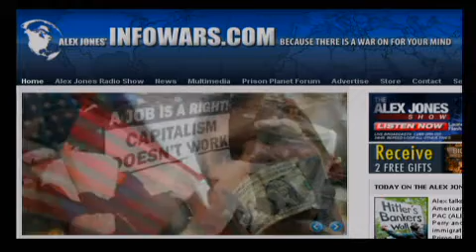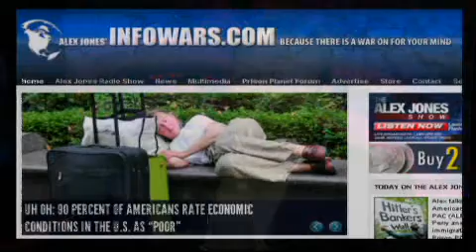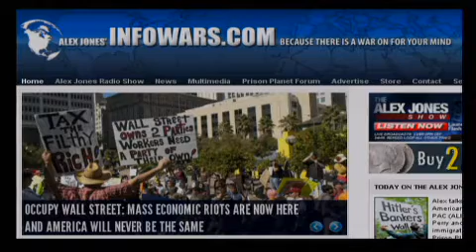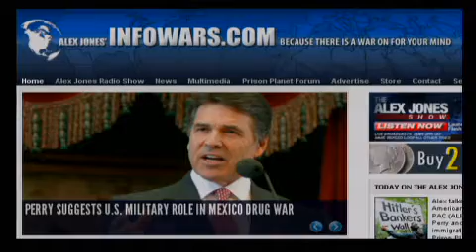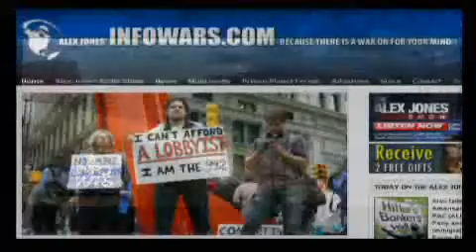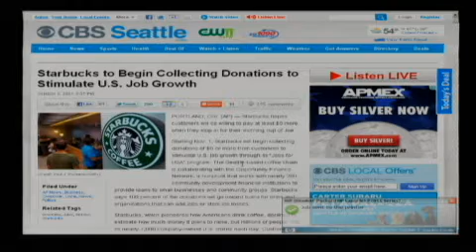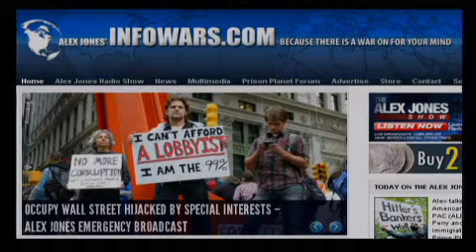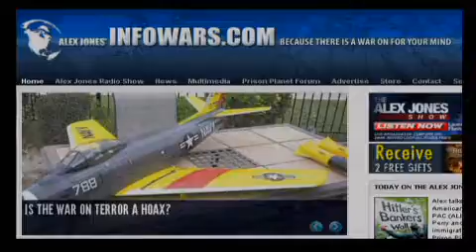The Alex Jones Show - 10/4/2011 - 7/15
Alex talks with the president and founder of the American Small Business League, Lloyd Chapman, about the Occupy Wall Street protests now entering a third week. Mr. Chapman and Jones will also talk about the economy and how Obama's policies are hurting small business in America. In addition to covering the latest breaking news, Alex will talk about the Occupy Wall Street movement and how it is being undermined and sold out by establishment Democrats and the globalists. Alex also takes your calls.